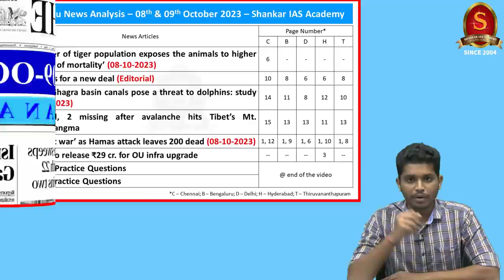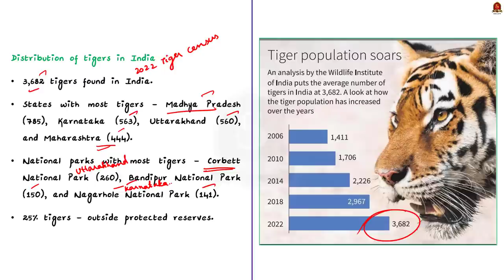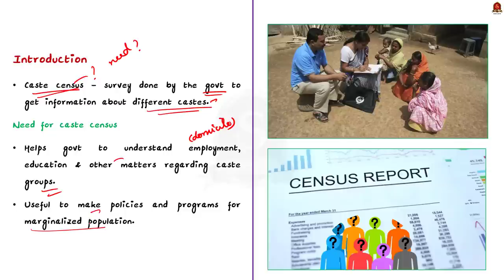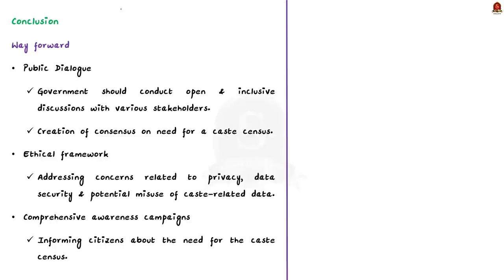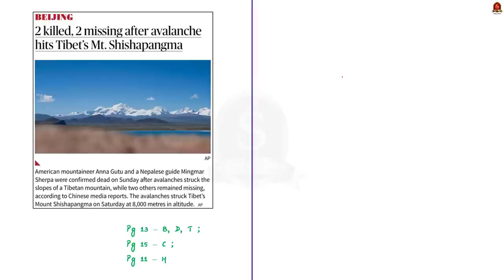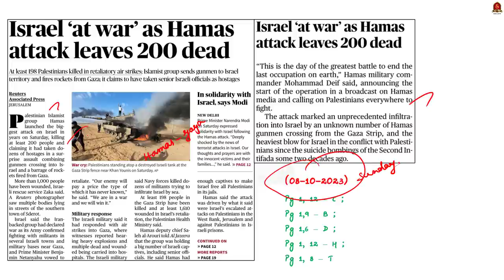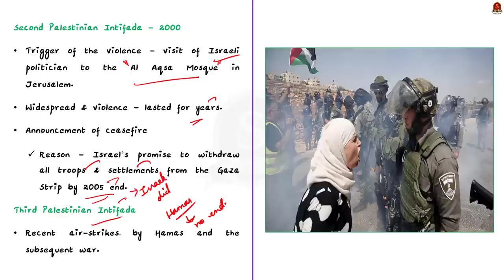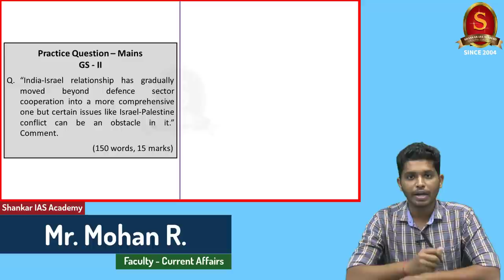The Hindu Daily News Analysis || 08th & 09th October 2023 || UPSC Current Affairs || Mains & Prelims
Notes convenient for printing:
a. Single Side Notes:

Time Stamping
►►Introduction - 00:00
►►List of Topics - 01:37
1. ‘Spillover of tiger population exposes the animals to higher chances of mortality’ (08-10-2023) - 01:49
2. A census for a new deal (Editorial) - 10:35
3. Ganga-Ghagra basin canals pose a threat to dolphins: study  (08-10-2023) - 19:51
4. 2 killed, 2 missing after avalanche hits Tibet’s Mt. Shishapangma - 24:38
5. Israel ‘at war’ as Hamas attack leaves 200 dead (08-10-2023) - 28:32
6. Centre to release ₹29 cr. for OU infra upgrade - 35:18
7. Prelims Practice Questions - 38:35
8. Mains Practice Questions - 41:11